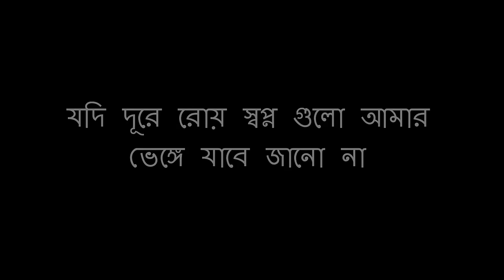Chad Tara Shurjo | Miles | Lyrical Video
Song-Chad Tara
Album-Protishruti
Band-Miles